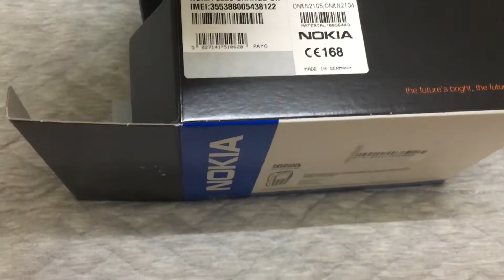Nokia 3220 Liệu có phải trấn yểm ma quỷ